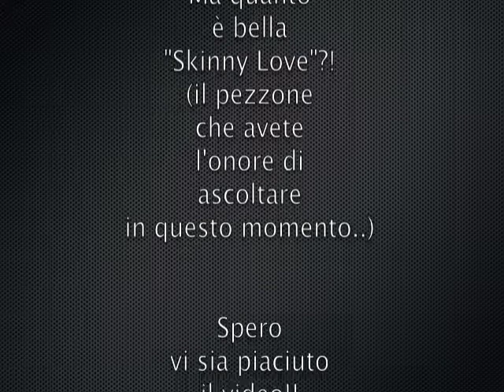Recensione Bon Iver "Camicia A Quadrettoni E Cuore"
Oggi parliamo di uno dei più importanti cantanti di questi tempi!! Se andate a vederlo a Ferrara fatemelo sapere!! Sai che figata sarà cantare con lui Skinny Love o Perth??

NOTA: Se avete pezzi di video dei vostri artisti artisti preferiti che si esibiscono e vi piacerebbe che fossero inseriti nella sigla datemi il link. Naturalmente segnalerò il canale.
Possibilmente da YouTube.
Possibilmente di qualità video buona (insomma non voglio il video di un pezzo di un concerto mentre uno poga con la telecamera in mano e l'artista sembra un quadro astratto! :D)

BUONASCOLTO!